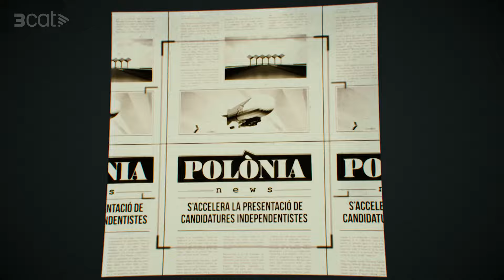Els nous partits independentistes - Polònia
Veurem com apareixen nous partits independentistes que es proposen per cosir la unitat independentista. Dolors Feliu (Judit Martín), Lluís Llach (Manel Lucas), Clara Ponsatí (Agnès Busquets) o Jordi Graupera (Xavi Serrano) són els candidats que aspiren a entrar al Parlament.